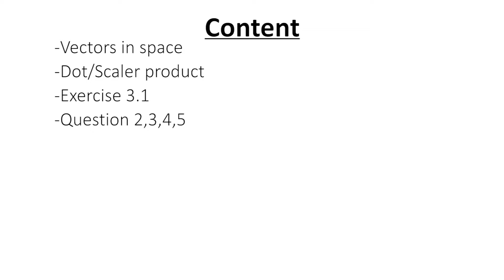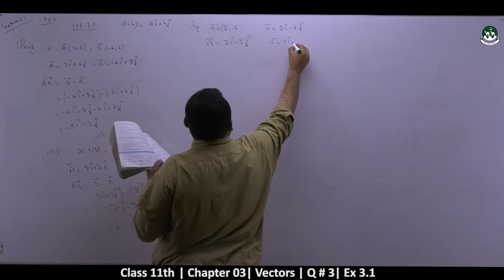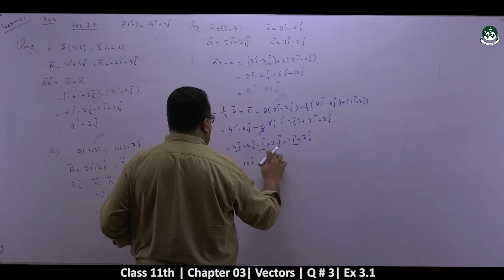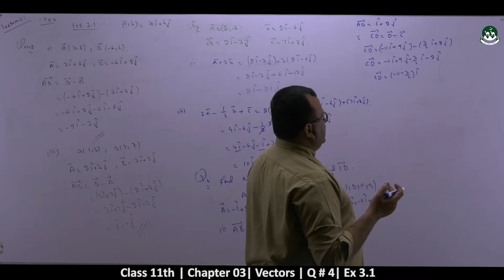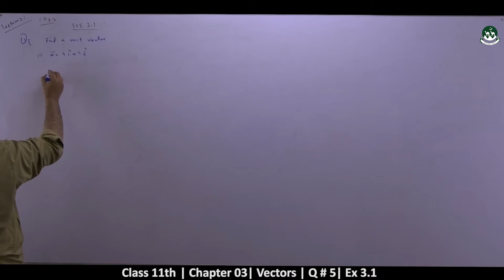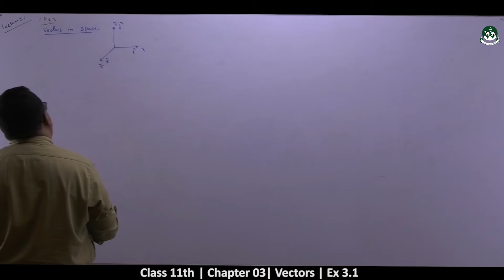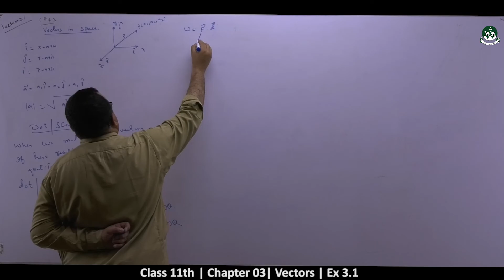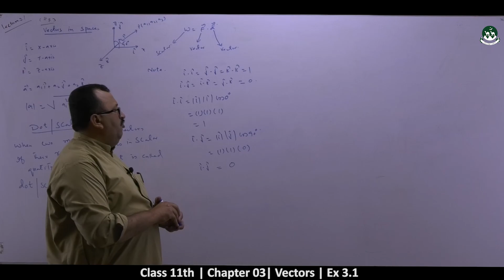Intermediate Class 1st year Mathematics Chapter-3: Vectors [ Lecture-02 ]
Please watch all videos of the playlist to understand the 3rd chapter of Mathematics.